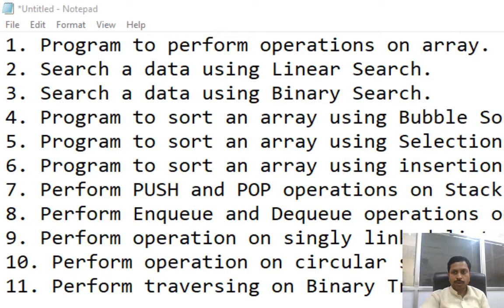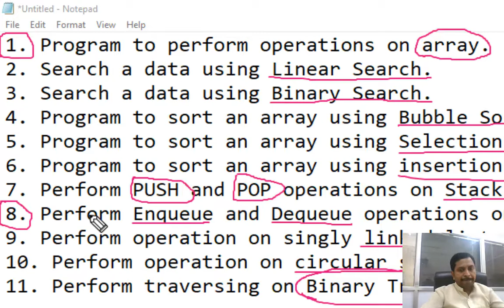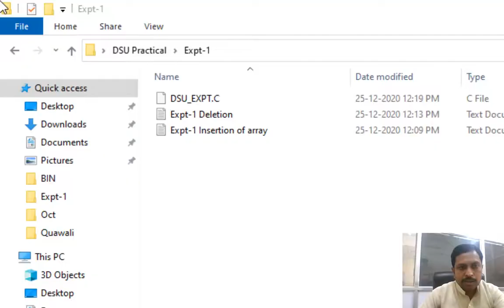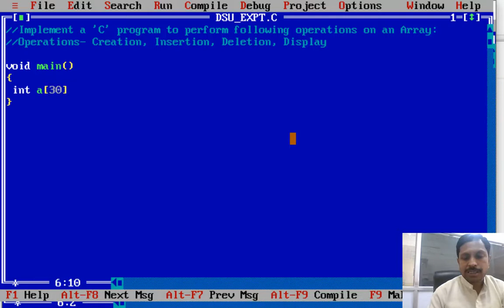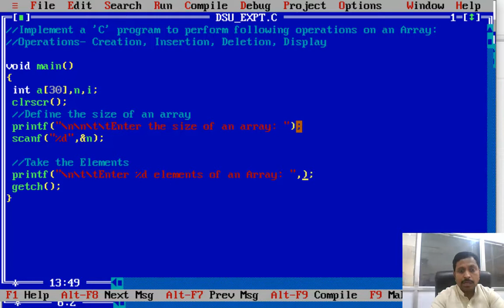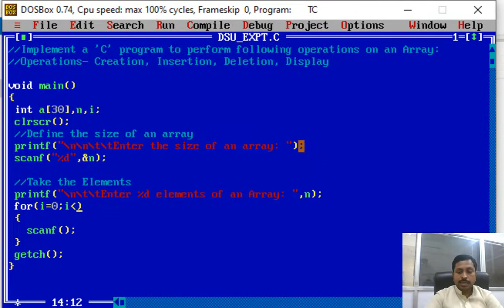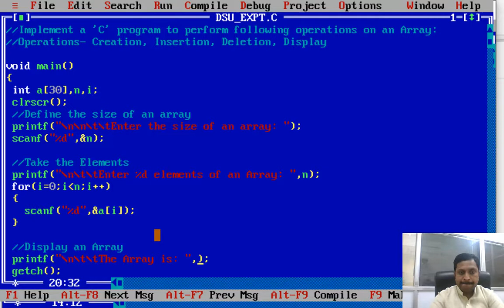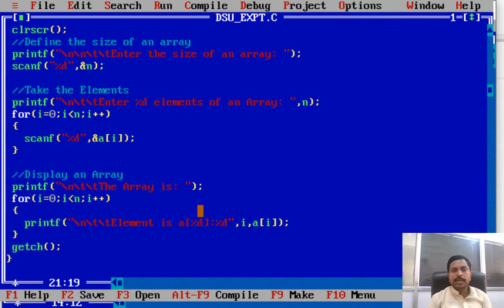Array Operations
Prof R A Hatgine